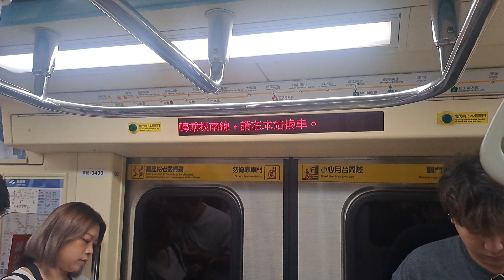221次開往亞東醫院的C321型109+110編組高運量系統鋼輪鋼軌式捷運列車(台北捷運集章全制霸跑行程活動)，現在跑板南線東邊這一段制霸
113/7/7台北捷運松山新店線板南線忠孝新生站17:21分拍攝403次開往迴龍的C371型-4系列403+404編組高運量系統鋼輪鋼軌式捷運列車，221次開往亞東醫院的C321型109+110編組高運量系統鋼輪鋼軌式捷運列車(台北捷運集章全制霸跑行程活動)，現在跑板南線東邊這一段制霸